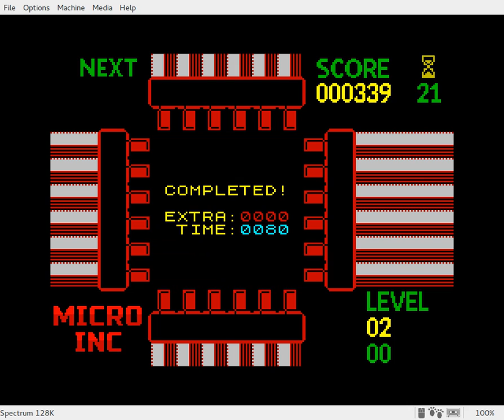Micro INC (ZX Spectrum 48K) - Beta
Testing the sound effects.